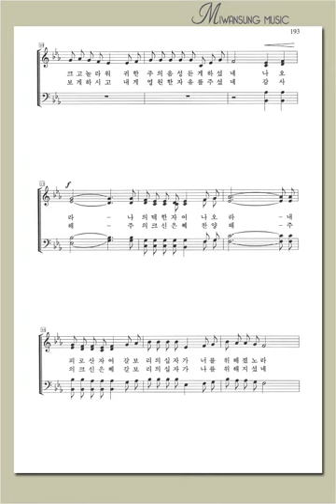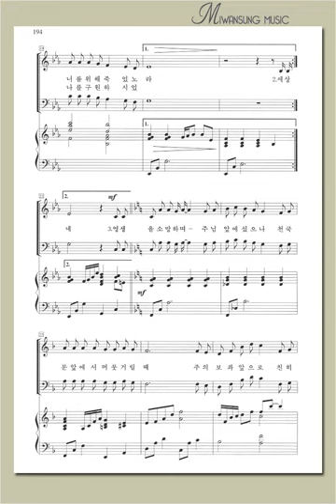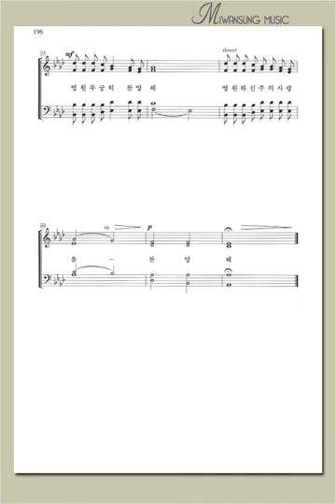영광의 찬양 1 / 내게 나오라 / 베이스파트